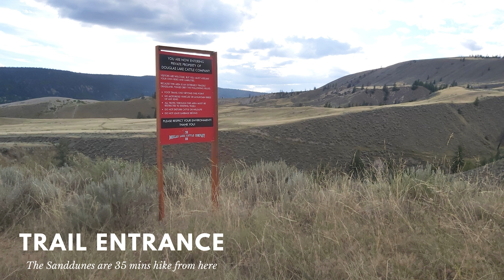Exploring Farwell Canyon, and hike to the largest Sand dunes in BC | Mavic Mini footage| Go Pro 8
Farwell Canyon is a unique landscape. You can visit an abandoned homestead (Pothole Ranch), enjoy beautiful views of Chilcotin River and hoodoos, and a hike to one of the largest sand dunes in BC.